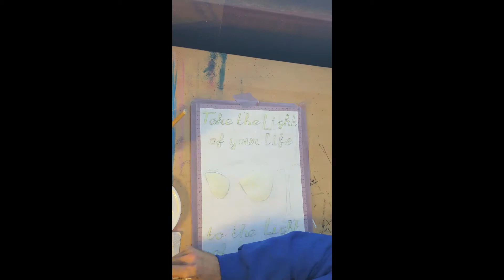Visit the Sun - timelapse of another interplanetary travel poster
Another timelapse from the interplanetary travel poster series. This is The Sun from start to finish - corny music included. In total this probably took 8-9 hours to finish - including the last minute corrections and color changes. Mostly involving the glasses. It always takes a while to get the colors exactly the way that I want them. You don't see those changes here, though.